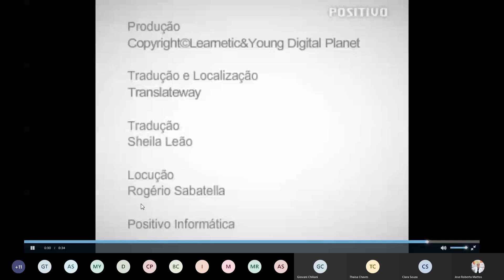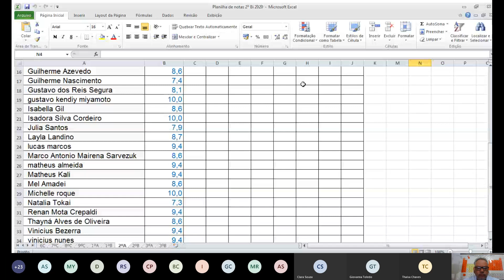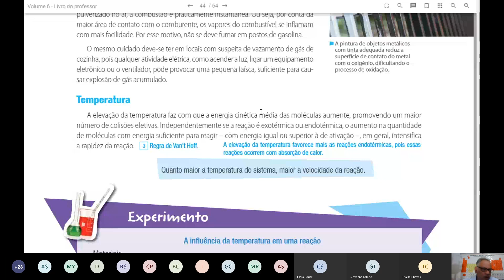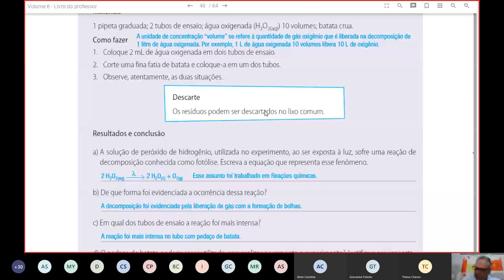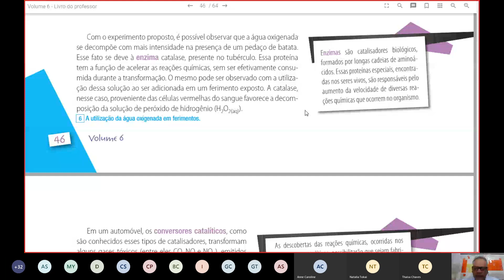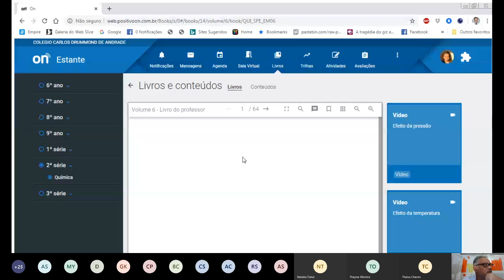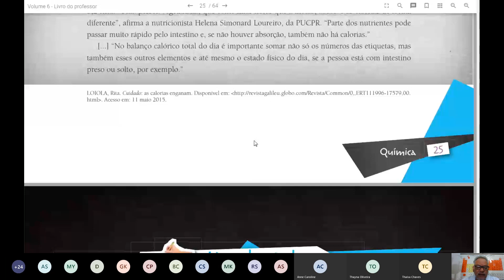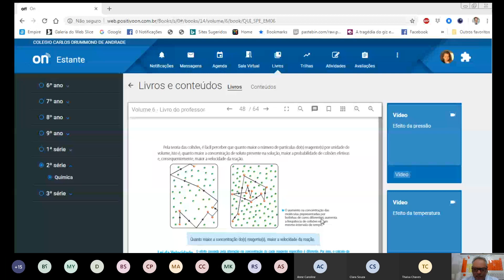Aula de Química 2º Ano Cinética Química IV